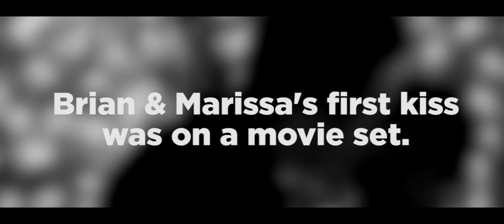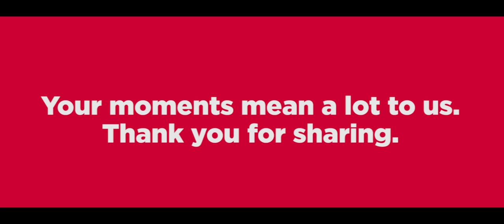The Proposal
Brian proposes to his girlfriend of 5 years, Marissa, while shooting a TV commercial.